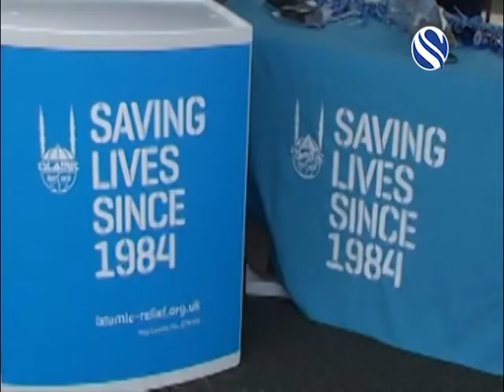Islamic Relief Eid Festival at Old Trafford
যুক্তরাজ্যভিত্তিক চ্যারিটি সংগঠন ইসলামিক রিলিফ প্রতিবারের মতো এবারও ম্যানচ্যাস্টারে আয়োজন করে ঈদোত্তর ফ্যাস্টিভ্যাল। শনিবার ও রোববার ওল্ডট্রাফোর্ডে আয়োজিত ফ্যস্টিভ্যালের বিস্তারিত জানাচ্ছেন আমাদের ম্যানচ্যাস্টার প্রতিনিধি শাহ কাইয়ূম ।